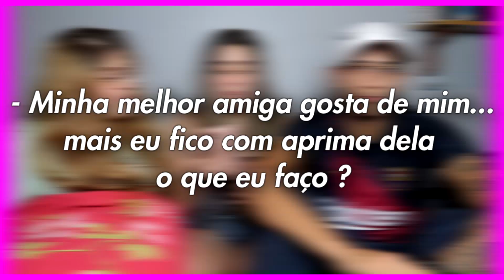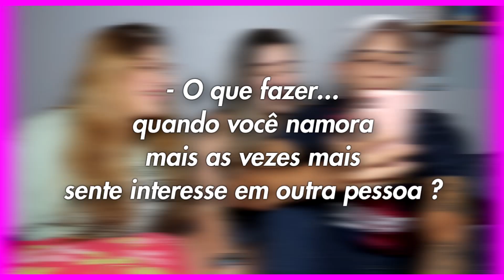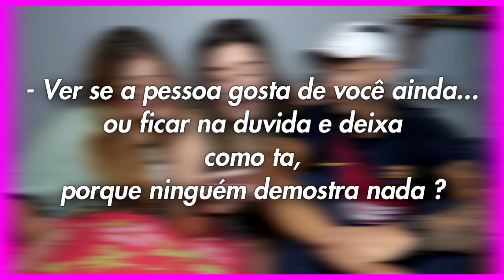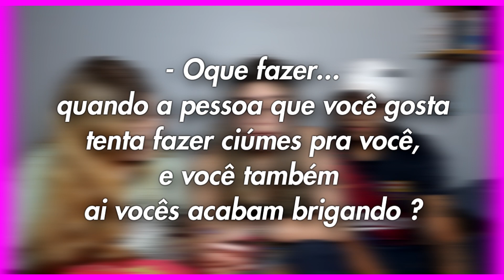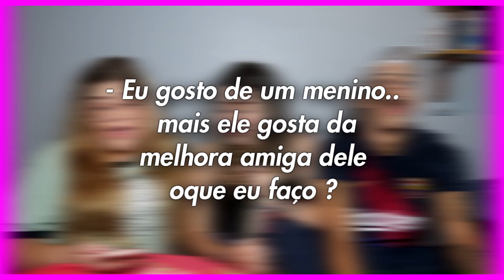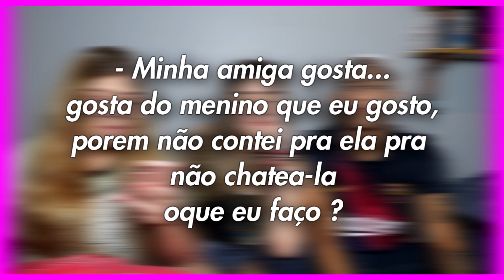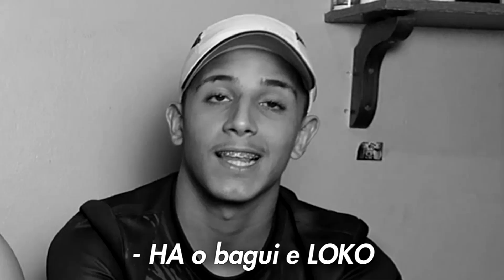ESTOU APAIXONADA PELO MEU MELHOR AMIGO!! | Ft: Lucas e Marina